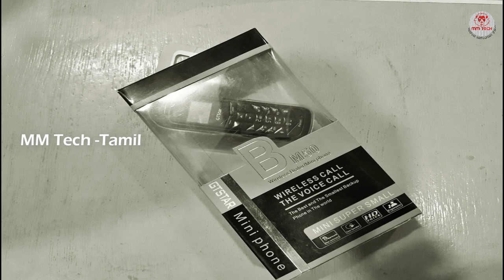Unboxing Wireless Dialer / Mini phone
Unboxing Mini Phone & Dual Sim + Wireless Call
We Need More  Motivation From You  So Share